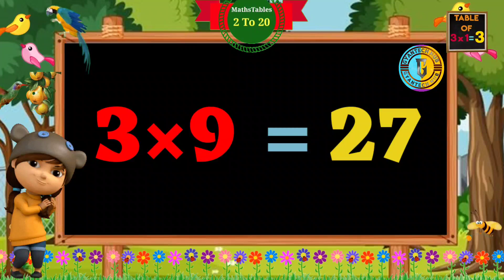Table of 3 | Multiplication tables| Table of 3 Three | Table song Multiplication Time | Gyantech hub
How to easy Learn Table Of 3
Table of 3
Table of Three
Table of 3-×1 = 3